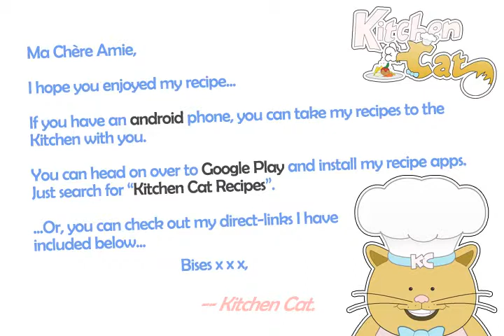Wholewheat Cookies - Kitchen Cat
★ Kitchen Cat ★ Wholewheat Cookies Recipe.
For this recipe you will need:
✰ ✰ ✰ ✰ ✰ INGREDIENTS ✰ ✰ ✰ ✰ ✰
1/2 c : Brown Sugar
3 c : Whole Wheat Flour
1 ts : Baking Soda
1/2 c : Nut Meats
Salt; a Pinch
1 ts : Shortening; Heaping
1/2 c : Sour Cream
1 c : Honey; Strained
1 c : Flour
1 ts : Baking Powder
1 c : Raisins
2 : Eggs